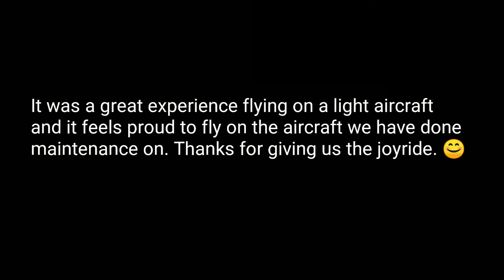My first Joyride experience.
Hello guys, meeting you after a long time as I couldn't give time in YouTube due to my ill health.

Well, in this video, I have shared my first Joyride experience with you guys, we were so lucky to get the ride on light aircraft.